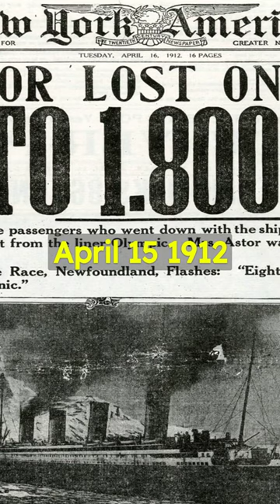Titanic: The Last Survivor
The last Titanic survivor was Millvina Dean, who passed away in 2009 at the age of 97. Throughout her life, she remained connected to the Titanic's legacy, engaging with enthusiasts and preserving the memory of the tragic voyage. The Titanic's story has since captivated the world, inspiring numerous books, films, and exhibitions, perpetuating its enduring legacy as a symbol of hubris and human loss.